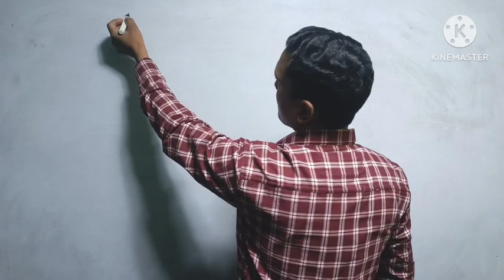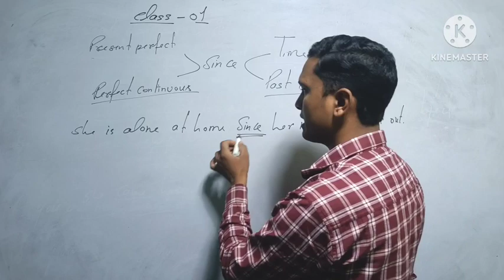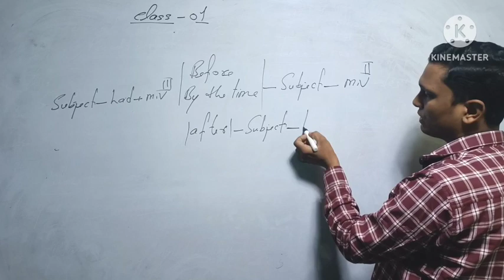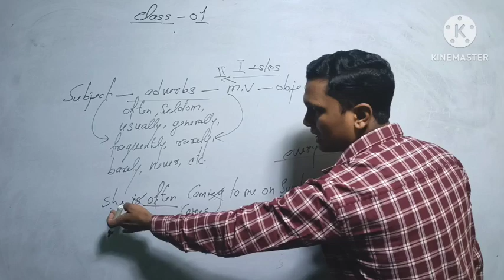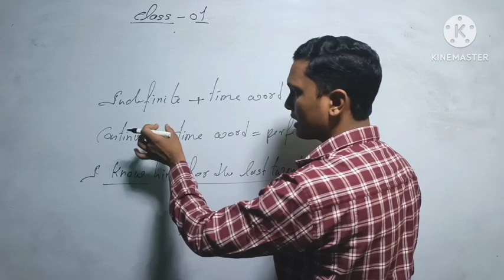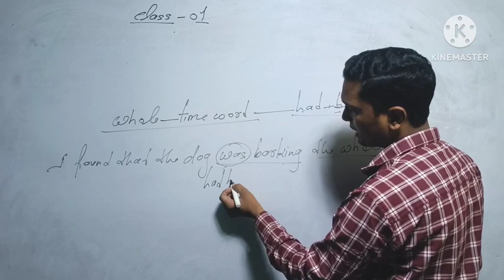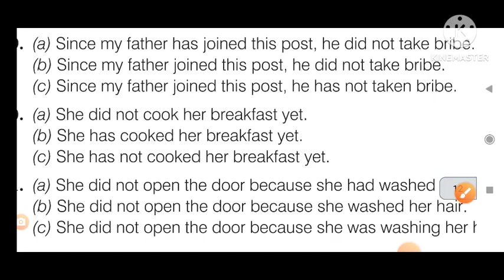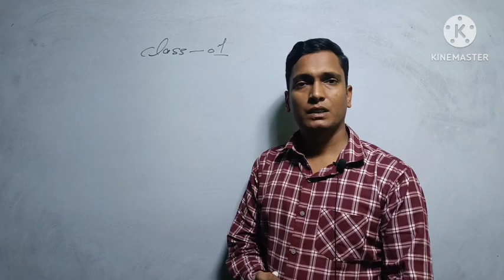UPPCL EXECUTIVE ASSISTANT/SSC Stenographer/Revision Class 01#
Hello friends
here I am teaching for SSC Stenographer and UPPCL EXECUTIVE ASSISTANT